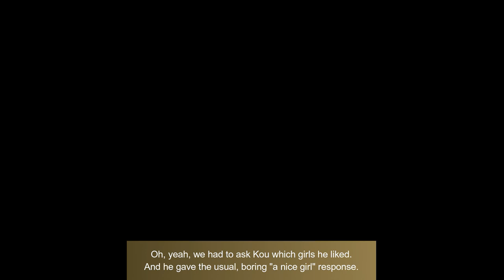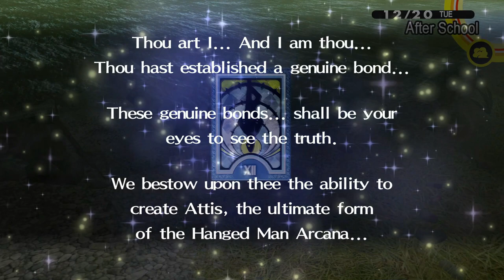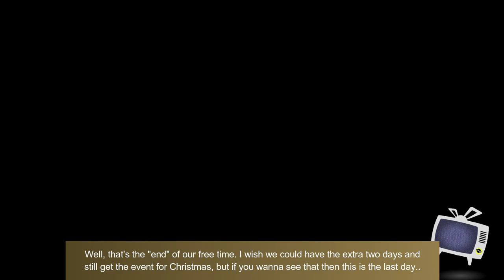Persona 4 Golden (Very Hard/100%) - Part #59: Live For Her Sake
In this part, we finish the December free time block. We finish a few more Social Links and get really close with the remaining ones.

Since it's part of the same block, I'm just going to repeat these tips.

Tips:
- Marie is available every single day of this free time block. Make absolutely sure that you finish her Social Link before you clear the dungeon if you wish to see the game's True Ending.
- This free time block will be over as soon as you clear the dungeon. Therefore, do as much as you can before you head to the TV World.
- Your this-time-invisible deadline is December 24th. However, if you wish to see the Christmas events, you need to finish this on December 22nd.

0:00 12/15
6:33 12/16
12:13 12/17
18:17 12/18
19:29 12/19
24:19 12/20
29:57 12/21
34:49 12/22